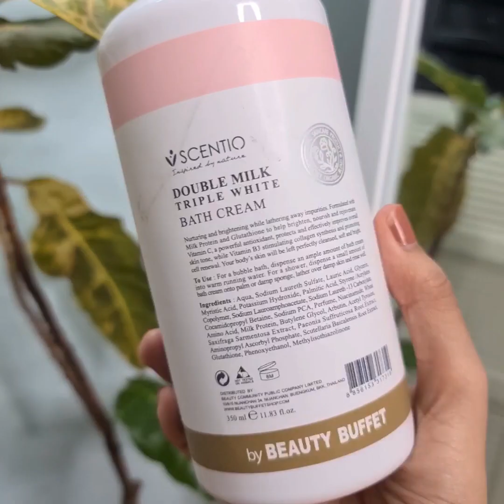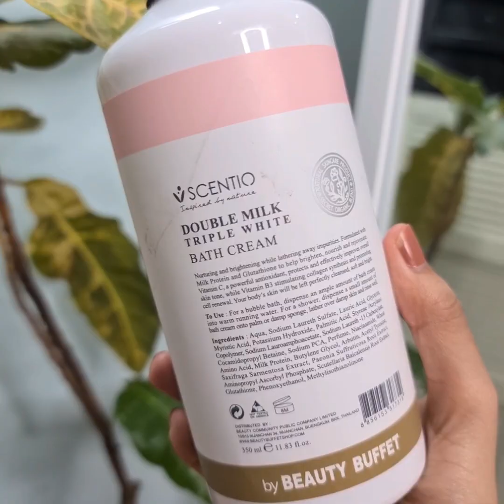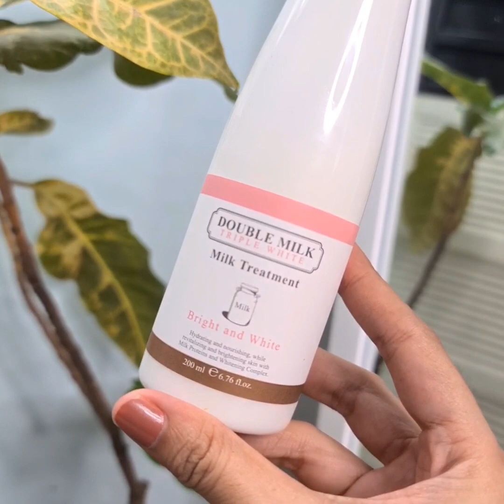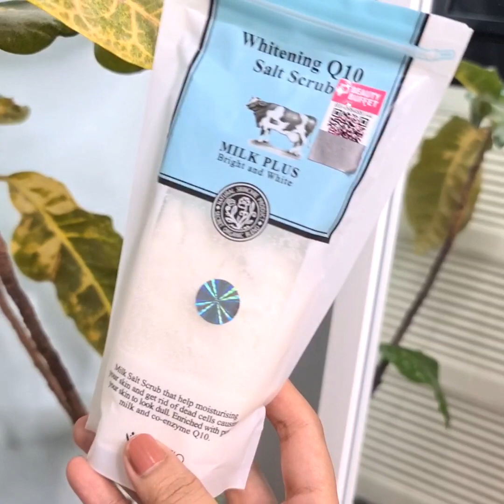Best Whitening Bathroom Products you need right now // အိမ်တွင်းအောင်းပြီး အသားဖြူအောင်လုပ်မယ်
လက်ဆောင်mediaကိုအခုပဲsubscribeလုပ်ထားလိုက်ပါ